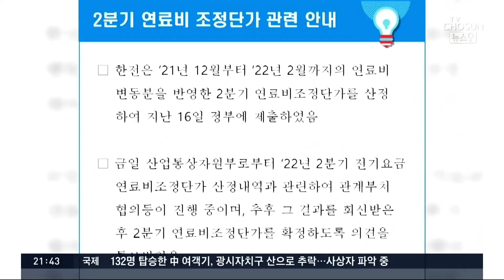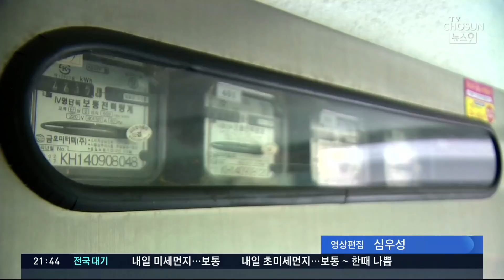한전, 2분기 전기료 발표 하루 전 연기…尹 '백지화'에 동결 검토?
예정대로 였다면, 전기요금 인상 여부가 오늘 발표됐을텐데요. 한국전력이 관계부처 협의를 이유로 일정을, 돌연 연기했습니다. 윤석열 당선인의 전기료 인상 백지화 공약을 의식한거 아니냐는 해석이 나옵니다.